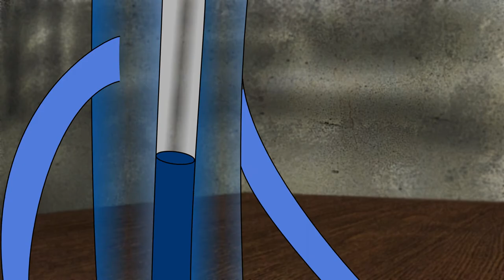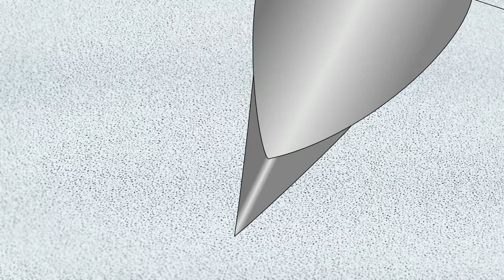Мультфильм Arthouse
Т Жүргенов атындағы Қазақ Ұлттық Өнер академиясының  "Кино және ТВ" факультеті "Анимациялық фильм режиссурасы" кафедрасының студенті
Қожахметов Бағдаттың курстық жұмысы